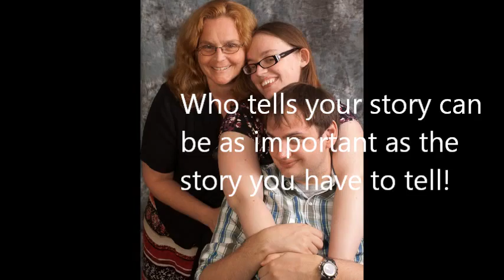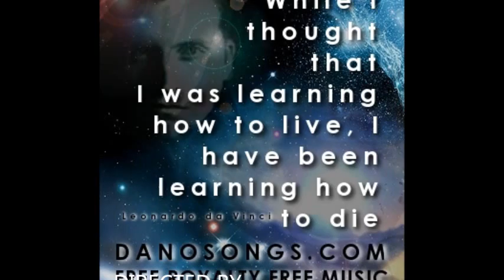Photos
What's in your photo album?